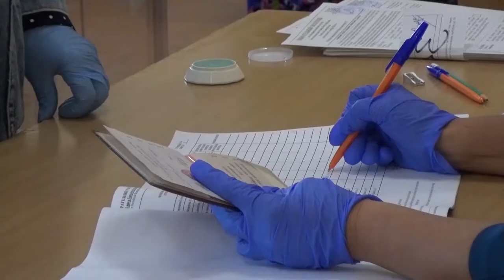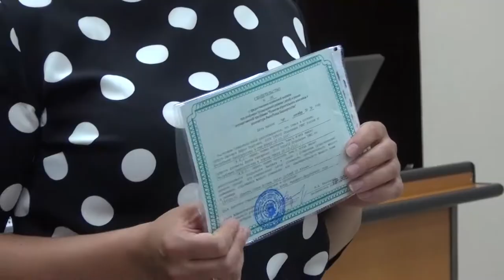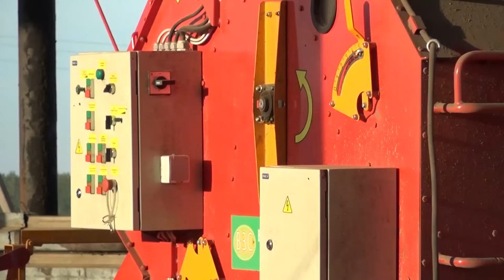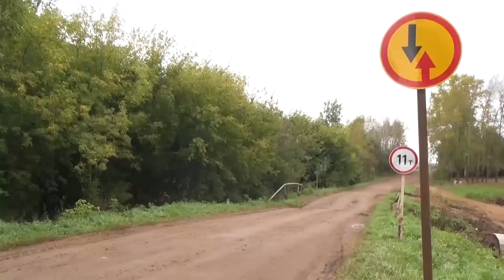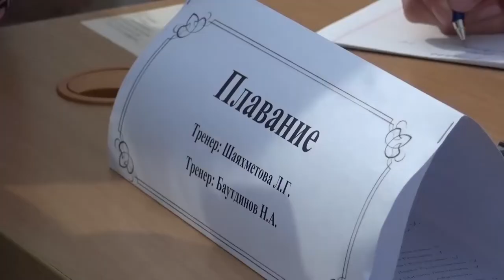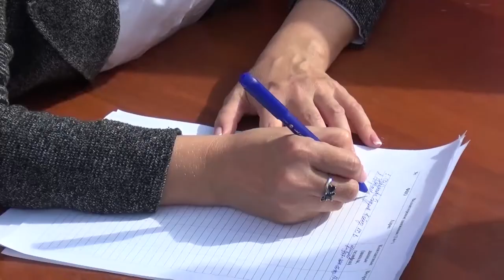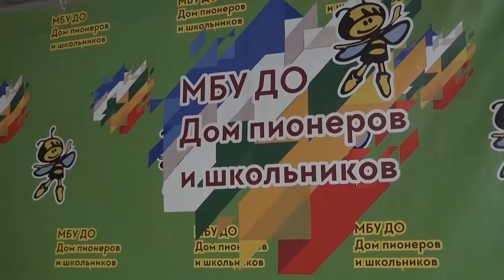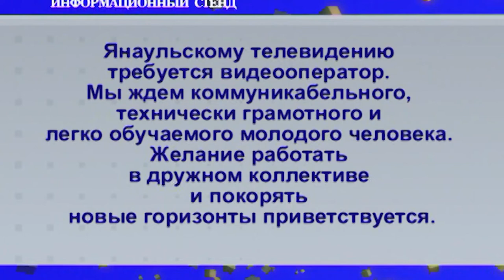Новости на башкирском языке от 14 сентября 2020 г.Янаул